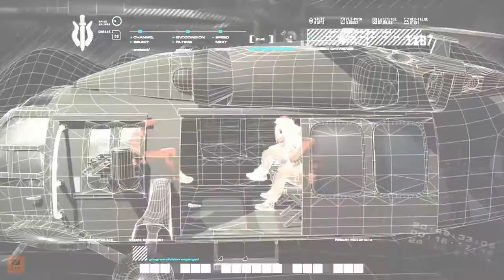Call of Duty: Modern Warfare (Remastered) Gameplay Walkthrough Part 5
Call of Duty: Modern Warfare Remastered is a first-person shooter video game developed by Raven Software and published by Activision. A remastered version of Call of Duty 4: Modern Warfare, it was released worldwide on November 4, 2016 for the PlayStation 4, Xbox One and Microsoft Windows. It is available by purchasing either the Legacy, Digital Deluxe or Legacy Pro editions of Call of Duty: Infinite Warfare, with physical versions requiring the Infinite Warfare disc inserted to access the remaster. A standalone edition of the game was released on June 27, 2017 for the PlayStation 4, and July 27, 2017 for Xbox One and Microsoft Windows.

Rating:
86/100 (PC) (Metacritic)
8.5/10 (IGN)
3.5/5 (PC) (Hardcore Gamer)

My Specs:
CPU - Intel Core i7 7700K @ 4.2 GHz
MoBo - Gigabyte Z270X Ultra Gaming
GPU - Zotac Nvidia GTX 1070 Amp! Extreme
RAM - 2 x 8Gb DDR4 2400 Mhz Corsair Vengeance Low Profile

Running games at 1080p @ 60fps